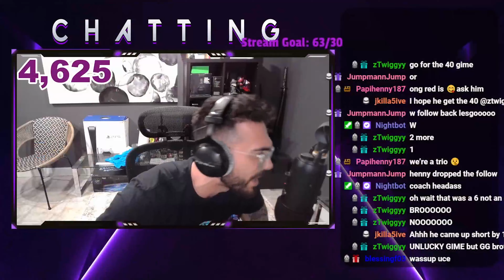81 KILLS with SWAGG'S *BUFFED* XM4🔥 on Rebirth Island ( BEST XM4 BUILD)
81 total kills in 2 games !! this thing is insane hope you guys enjoy:)